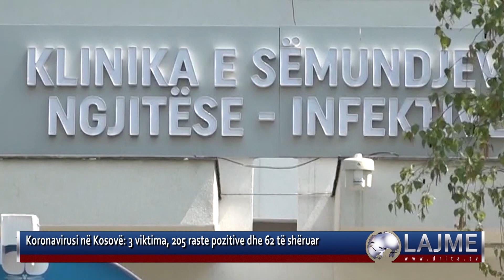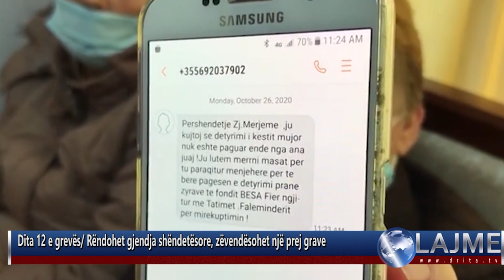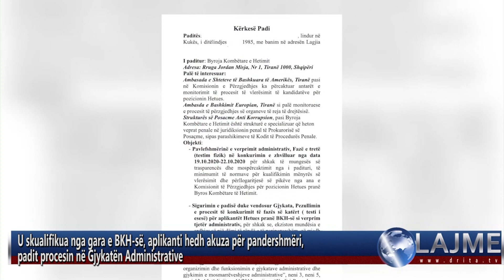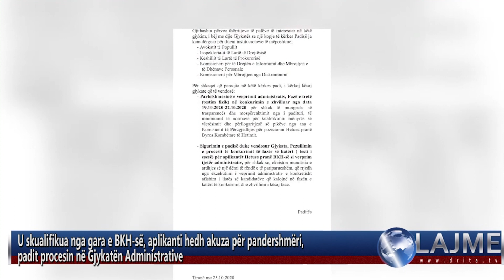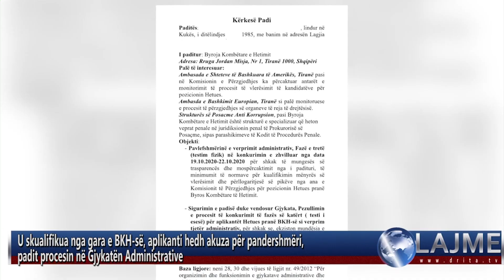LAJMET 26 10 2020 Drita tv lajme edicion# informativ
DRITA TV LAJME 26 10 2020
  Një 50-vjeçar është ekzekutuar në orët e para të mëngjesit. Ngjarja e regjistrua rreth orës 06:00 në lagjen "Sheq i Madh" në Fier. 50-vjeçari, Ahmet Toska po shoqëronte bashkëshorten për në punë. Mësohet se autori ka qenë i maskuar dhe e ka ekzekutuar me një plumb në kokë. Kjo e bën të vështirë për policinë që të hetojë.

Presidenti Ilir Meta ka bërë me dije se ka dërguar në Komisionin e Venecias ndryshimet në Kodin Zgjedhor duke lexuar para gazetarëve dhe disa prej pyetjeve që ka reshtuar në kërkesën e tij.
 Komisionieri për Zgjedhim, Oliver Varhelyi   kërkoi qe ndryshimet ne kodin ygjedhor te mos kalojne  por të presë edhe vendimin e Venecias.

Kryeministri Edi Rama, pas daljes nga takimi në selinë rozë, kreu i mazhorancës foli para gazetarëve ku nuk kurseu sërish polemikat me presidentin Ilir Meta.Rama deklaroi sot i prerë se Kodi Zgjedhor i cili u kthye për shqyrtim nga Presidenti Ilir Meta në Kuvend do të votohet seancën e radhës pa asnjë ndryshim.

Kryetari i Partisë Demokratike, Lulzim Basha, akuzoi kryeministrin Edi Rama për papërgjegjshmëri ndërsa u shpreh se Rama ka në plan të shpenzojë rreth 1.6 milion euro nga buxheti i ri për zyrën e tij, ndërsa po ashtu një pjesë të parave ta ndajë me shokët e tij biznesmenë. Kryetari i PD-së solli edhe rastin e Lufti Cekirit dhe tha se disponon me dhjetëra mesazhe të qytetarëve që nuk iu jepet ndihma mjekësore.

Nis riatdhesimi i fëmijëve shqiptarë nga kampi Al-Hawl në Siri. Bëhet fjalë për një bashkëpunim humanitar që do të kthejë në familjet e tyre fëmijët e mbetur në Siri.Gjysmëhëna e Kuqe siriane ka publikuar një video nga operacioni teksa thotë se riatdhesimi vjen pas kërkesës së qeverisë shqiptare.

Vijon te jete e renduar situate e covid 19 ne vendin tone, ministria e shendetesise ben me dije ne komunikimin e perditshem per mediat se situate eshte ende e rende dhe gjithashtu ka bere thirrje qe te respektohen masa parandaluese anti covid. Ne komunikimin me mediat ministria ka beret e ditur gjendjen aktuale ne te dy spitalet covid.

Rëndohet gjendja shëndetësore e naftëtarëve teks kanë hyrë sot në ditën e 12 të grevës së urisë.Një prej grave greviste është zëvendësuar për shkak të rëndimit të gjendjes shëndetësore, ndërsa të tjerët shprehen të vendosur ti shkojnë deri në fund grevës së urisë.

Ish-deputeti i Partisë Demokratike Klevis Balliu teksa ishte në praninë e disa banorëv të Astirit, ka bërë me dije se gjyqi për proestën e banorëve është shtyre. Balliu pohoi se shkak i shtyrjes së seancës së sotme ishte bërë mungesa e qëllimtë e prokurorit të çështjes.Sipas tij kjo është e disata herë që shtyhet gjyqi.

Eksperti i Ekonomisë pranë PD-së Dorjan Teliti, me anë të një statusi në “Facebook”, i është përgjigjur kryeministrit Edi Rama, duke thënë se tmerri i trafikut në Unazën e Re, i shtohet aferës 48 milionë euro taksa të shqiptarëve për 2.2 kilometra rrugë.

Procesi i përzgjedhjes së kandidatëve për hetues të BKH-së është paditur për mungesë transparence si dhe për skualifikimin e padrejtë në Gjykatën Administrative.Një prej aplikantëve ka kërkuar pezullimin e këtij procesi.Sipas padisë së tij, ai thotë se nuk ka pasur transparencë në përllogaritjen e pikëve në testin fizik, e cila përkon me fazën e tretë të përzgjedhjes së kandidatëve për hetues pranë byrosë.

 Në kuadër të zbatimit të Ligjit Special për masat pasurore ndaj individëve të dënuar apo akuzuar për krim të organizuar apo krime të rënda OFL zbarkoi sot në Cërrik dhe Elbasan.Operacioni Forca e Ligjit i ka nisur kërkesat me shkrim për vetëdeklarimin e burimeve të pasurisë, shtetasve Llazar Bicja dhe Bledar Ibrahimi.Llazar Bicja, banues në Cërrik,

Deklaratat dhe politikat e Presidentit francez Emmanuel Macron karshi islamizmit në Francë dhe insistimin e tij për të rishfaqur karikaturat  e profetit Muhammed, ka ngjallur reagime të shumta në shtetet me shumicë myslimane.“Sulm ndaj islamit” kështu e cilësoi kryeministri i Pakistanit Imran Khan qëndrimin e shefit të Elisezë.

Turqia I ka kthyer pergjigje SHBA.  Presidenti turk Rexhep Tajip Erdogan duke iu referuar paralajmërimeve të SHBA-së për Turqinë që të mos përfshihej drejtpërdrejt në konfliktin në Nagorni-Karabakun,u shpreh u shpreh se nuk pranon kërcënime, duke shtuar se Turqia nuk është një shtet fisnor.

Konfliktet për rajonin e Nagarno-Karabaku nuk i ka ndaluar as armëpushimi i tret. Ndersa Azerbajxhani dh Armenia kanë akuzuar njëra-tjetrën për shkelje të armëpushimit të ri.